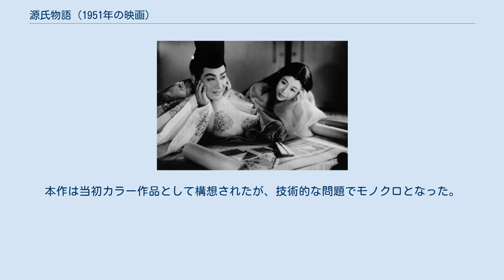源氏物語 (1951年の映画)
『源氏物語』（げんじものがたり）は、1951年（昭和26年）11月2日公開の日本映画である。
大映製作・配給。
監督は吉村公三郎、脚本は新藤兼人。
 大映の創立10周年記念映画として、豪華出演者・スタッフで製作した大作映画。
紫式部の『源氏物語』の初の映像化作品であり、本作では、桐壺の死と光源氏の幼少期をプロローグとし、26歳頃の源氏を中心とした1年半の物語を描いている。
配収は1億4105万円で、1951年度の邦画配収ランキング第1位となった。
第25回キネマ旬報ベスト・テン第7位、第5回カンヌ国際映画祭撮影賞受賞。
 本作は、当時の源氏物語ブームにあやかって製作され、当時の日本映画においては空前の規模で製作を敢行した。
新藤兼人は、原作に最も忠実といわれる与謝野晶子の現代語訳をもとに、長大な原作を約1年半の物語に脚色し、さらに明石の上と女三宮を合体させた「淡路の上」という人物を新たに創出している。
脚色には、谷崎潤一郎が監修、池田亀鑑が校閲、紫式部学会が後援にあたった。
 主演級の俳優の衣裳60組は、髙島屋の全面協力によって調達し、花の宴のシーンでは30人の女官の衣裳代だけで総予算をオーバーしたという。
 1951年（昭和26年）11月1日に帝国劇場で行われた大映創立10周年記念式典で先行上映され、翌日の11月2日に封切られた。
本作は当初カラー作品として構想されたが、技術的な問題でモノクロとなった。